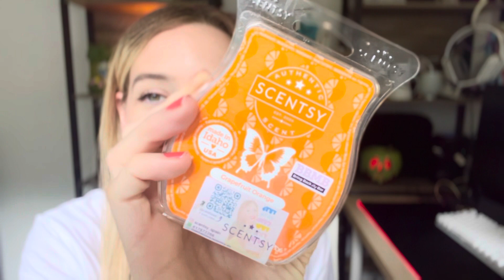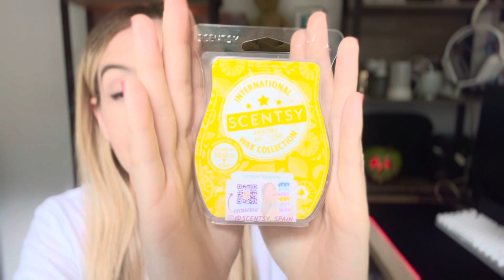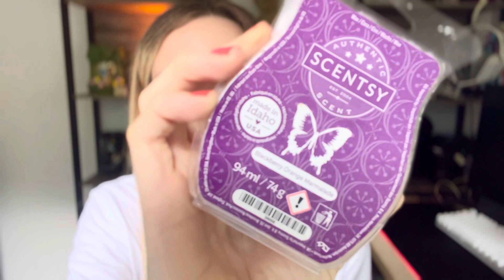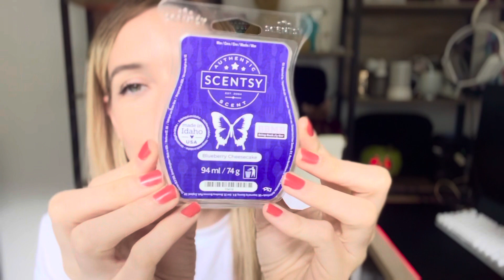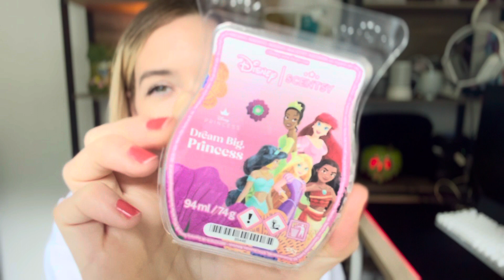ACABADOS OCTUBRE 2023 - SCENTSY